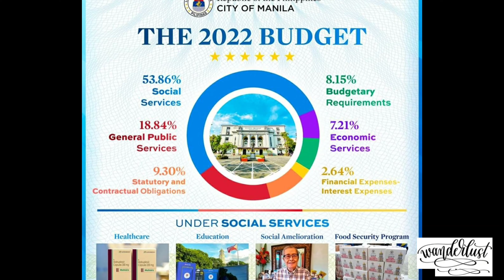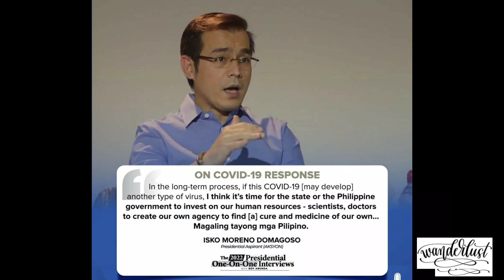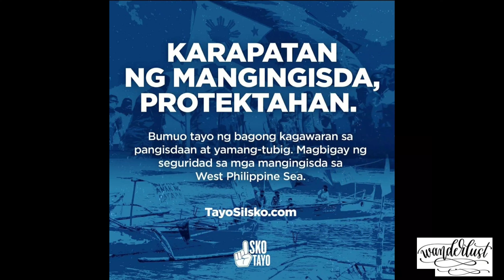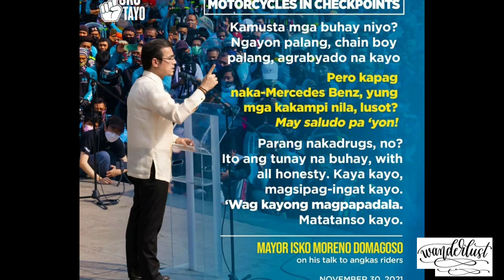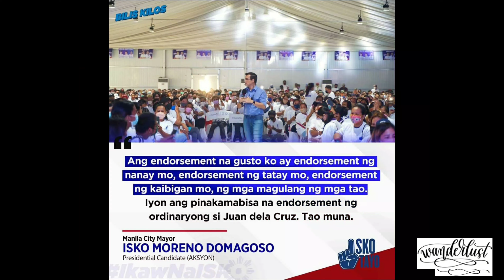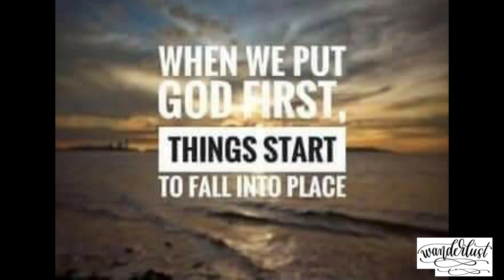YORME ISKO MORENO BILIS KILOS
Please share Yorme's BILIS KILOS achievements... ☝🙏💙 GOD FIRST!